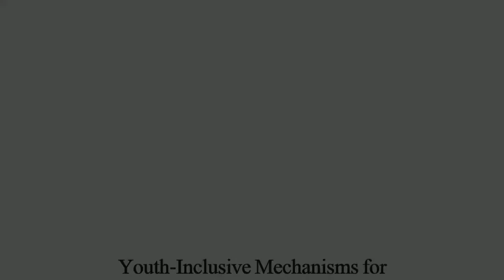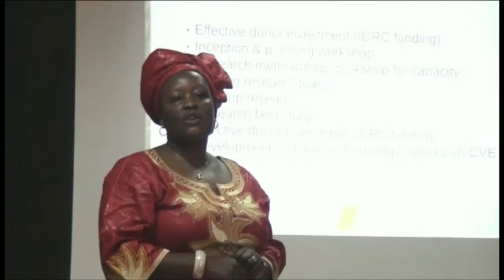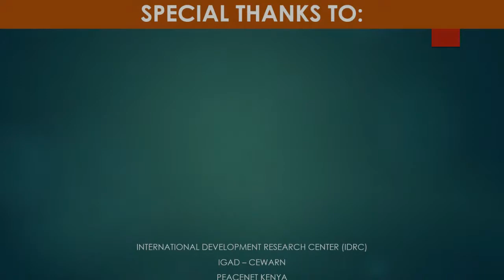OSSREA Preventing and Countering Violent Extremism Research Journey Highlights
This is a short video about the research journey of the IDRC funded OSSREA project called Inclusive Mechanisms for Preventing and Countering Violent Extremism in the IGAD Region. The video gives a brief introduction to the project starting from the inception phase and the way forward.